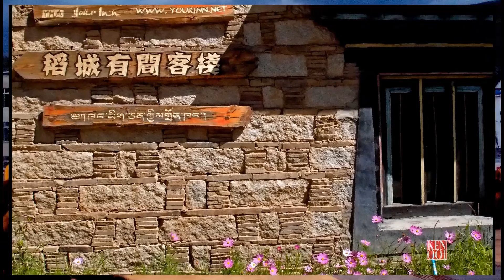Shangrila-Xiangcheng-Daocheng / 香格里拉-乡城-稻城 此生必去的远方净土